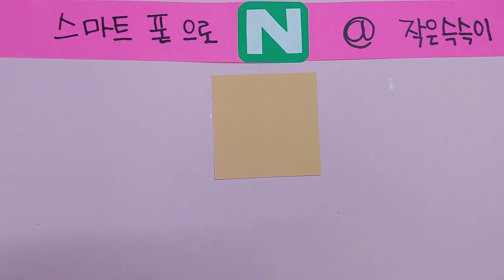카드장식 종이접기 브롤스타즈 상인 게일 brawl stars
이번시간에는 브롤스타즈 신규 캐릭터인 상인 게일을
카드장식으로 손가락인형으로 접어보았습니다~
오리지널 게일은 괴팍한노인 컨셉이라면 이 스킨은 괴팍한 상인 컨셉이네요
구독자님들의 요청으로 접어보았습니다~ 댓글 달아주세요~
슥슥슥 접어서 자녀들에게 동생들에게 만들어서 선물해주세요^^ 너무 좋아한답니다~
그럼 영상보면서 모두 완성해보세요~ 고고고~~

카드장식, 종이접기, 브롤스타즈, 카드,  색종이접기, 쉬운종이접기,  쉬운색종이접기, 브롤스타즈종이접기, 편지지꾸미기, 캐릭터카드 장식, 종이카드 꾸미기, 연필장식접기, 연필장식 만들기, 작은슥슥이, 작은슥슥이인풀루언서, @작은슥슥이, 작은슥슥이종이접기 브롤스타즈, 브롤스타즈캐릭터, 매직, 엄마표미술놀이, 미술만들기, 초등만들기,작은슥슥이종이접기, 초등학생종이접기,  매직종이접기, 작은쓱쓱이종이접기,  종이접기틀어줘, 색종이접기쉬운것, 아동종이접기, origami card,게일접기, 브롤스타즈게일접기,브롤러만들기,브롤스타즈신규캐릭터, 브롤스타즈5월신규캐릭터종이접기,origami brawl stats, 브롤스타즈 상인게일, 게일색종이접기

색종이접기 인플루언서 디지털노마드 작은슥슥이 origami